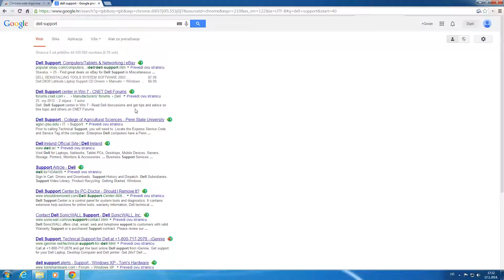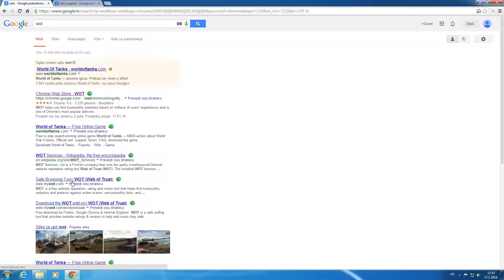World of Trust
SYSTEM SPECS: THERMALTAKE CHASER A 31 , CORSAIR CX600 , GIGABYTE Z87-HD3 , INTEL CORE I5 4670K , CORSAIR VENGEANCE 8GB (2X4GB) 1600 MHZ , MSI HD7850OC 2GB , WD CAVIAR BLUE 1TB SATA 3